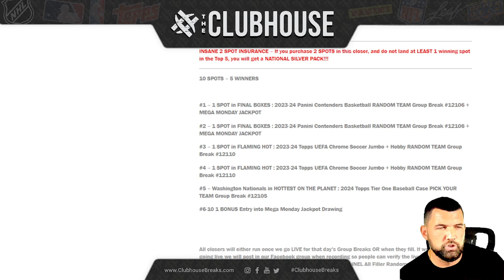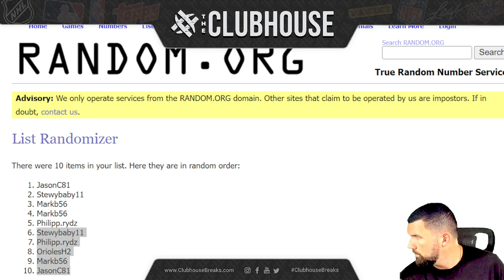EPIC BREAK CLOSER #1 : Tier One BB #12105 + Contenders BK #12106 + Chrome UEFA #12110 + INSURANCE